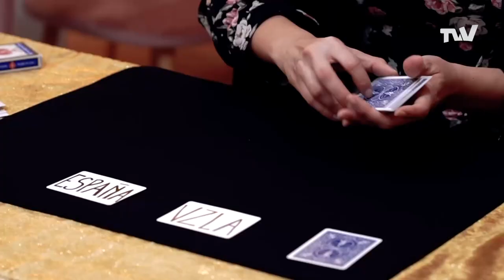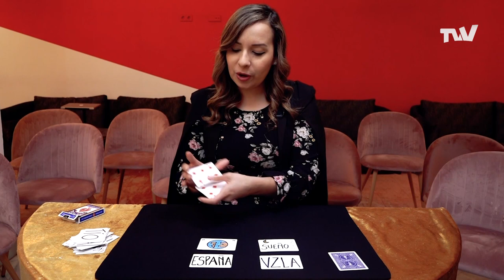ESGOI con Goizeder Azua. La vida de Dania Diaz contada a través de su magia | Parte 1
EsGoi Te presentará historias personales, de éxito, Integración, superación, migración, historias con venezolanidad, historias de América latina, de España , de Europa.

Sintoniza nuestra señal disponible en 🇺🇸📡  Dɪʀᴇᴄᴛᴠ, Cᴏᴍᴄᴀsᴛ, Cʜᴀʀᴛᴇʀ Sᴘᴇᴄᴛʀᴜᴍ, Dɪʀᴇᴄᴛᴠ Sᴛʀᴇᴀᴍ, Bʟᴜᴇ Sᴛʀᴇᴀᴍ, BreezeLine ʏ Vɪᴠᴏᴘʟᴀʏ